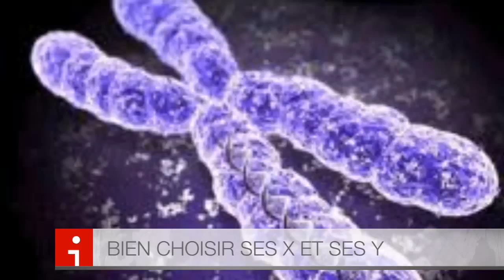CAT'S STORY 26/02/12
CAT'S STORY